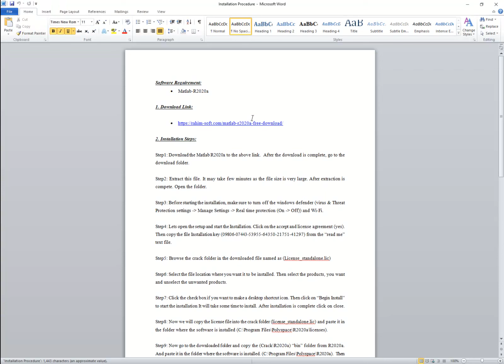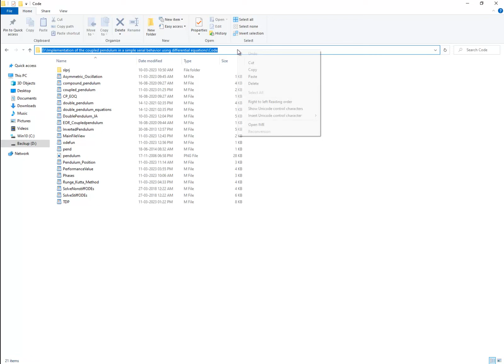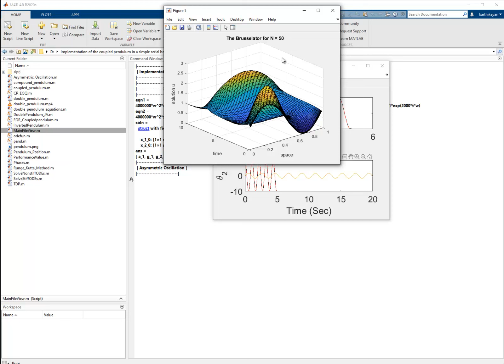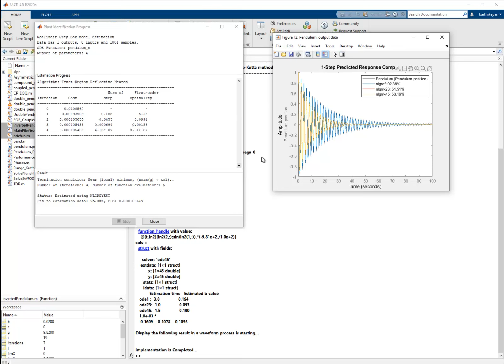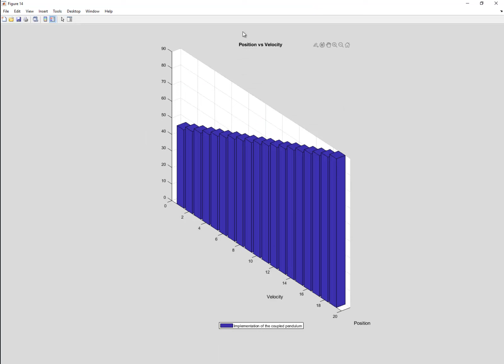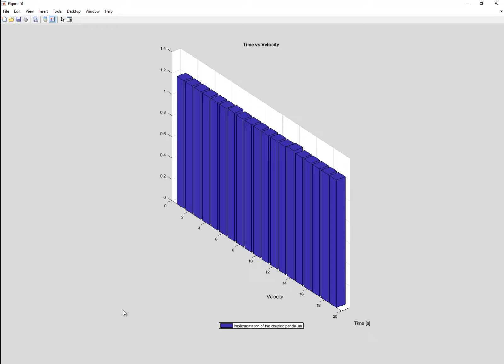Coupled Pendulum Matlab Simulink | Performance analysis | Implementation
Title:- Implementation of the coupled pendulum in a simple serial behavior using differential equations

Install the required software...

Download the Zip file and extract it. Then paste it to the D or E drive.

Note: Don't Delete any file or folders project contains...

Then Launch matlab IDE.

Next copy the source code location (Note: Use the source code location avoids space). Then paste the source code location into matlab address location. After paste, press the enter key.

 1) Matlab-R2020a
 2) Windows-10 (64-bit)